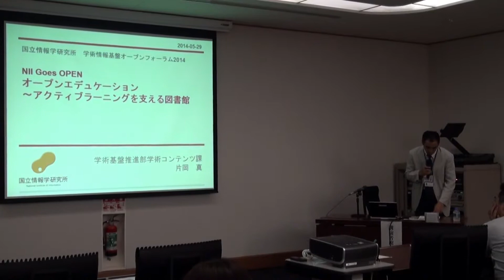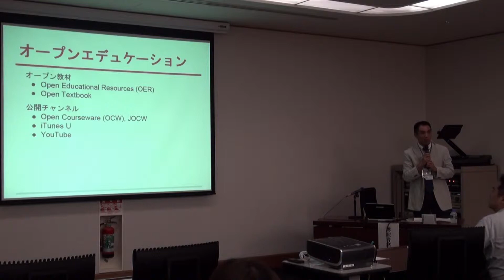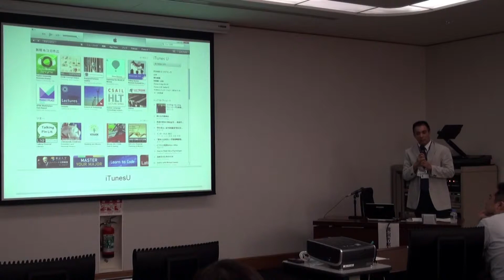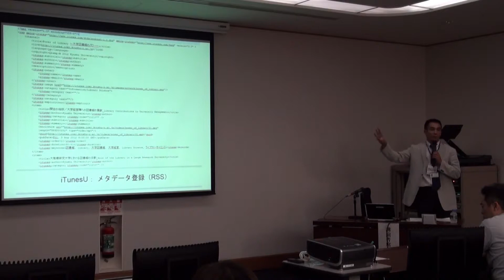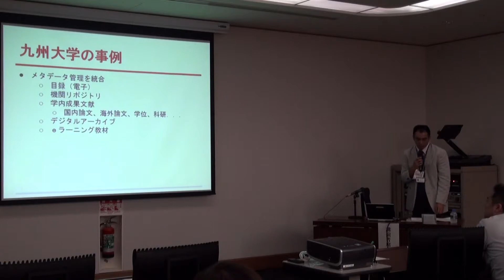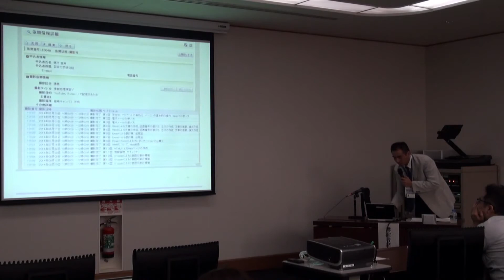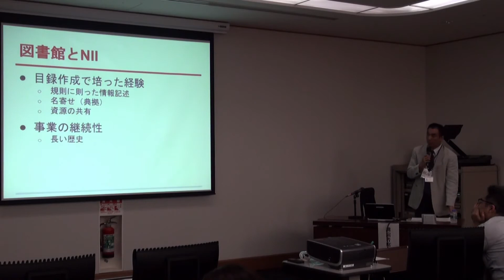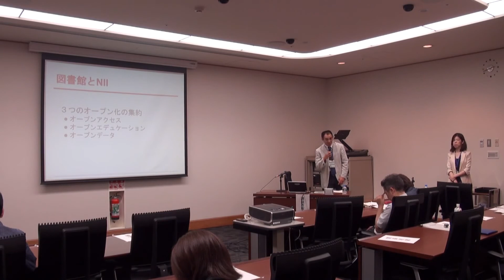オープンフォーラム2014：オープンエデュケーション〜アクティブラーニングを支える図書館 片岡 真（NII学術コンテンツ課）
国立情報学研究所 学術情報基盤オープンフォーラム2014
5月29日（木）13:15-14:45 ｜ 特別会議室（1F）
NII Goes OPEN

オープンエデュケーション〜アクティブラーニングを支える図書館
片岡 真（NII学術コンテンツ課）